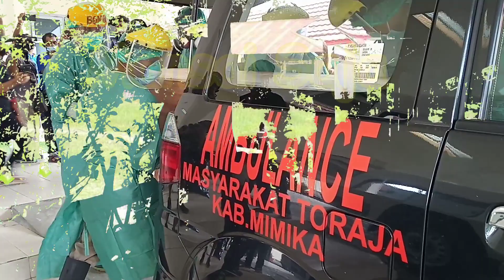INI DIA TAMPANG PELAKU PENEMBAK DUA GURU DI PAPUA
Pelaku penembak dua guru di Beoga Papua merupakan kelompok kriminal bersenjata yang di pimpin Nau Waker.

Kata Polisi saat ini mereka sedang di buru